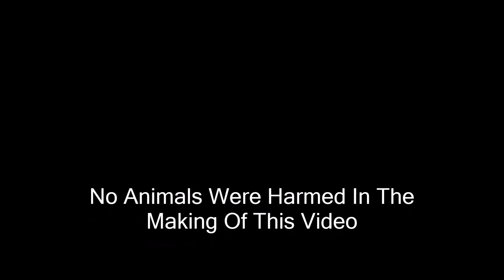Is Rockford Going To See Six More Weeks Of Winter?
Sean And Shannon are sick and tired of winter. But, they received some bad news from Belvidere Betty and Woodstock Willie as they saw their shadows. So, we went to our good luck charm to see if we could get a different result.